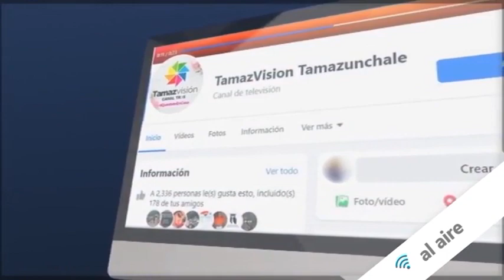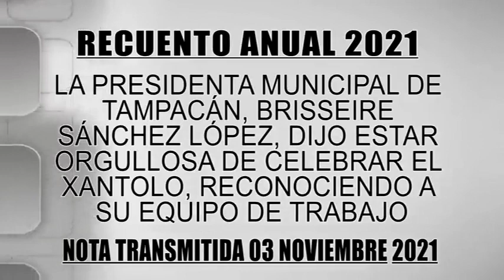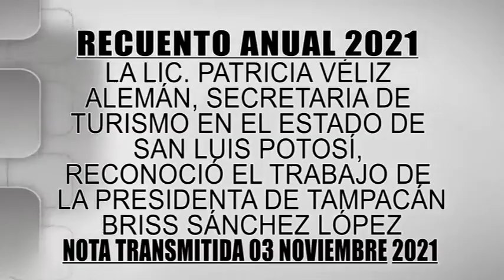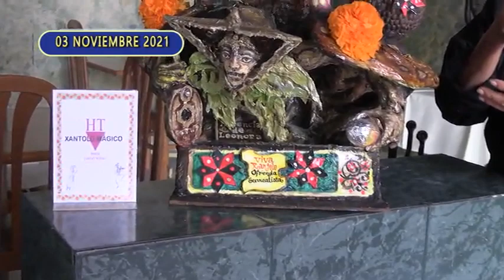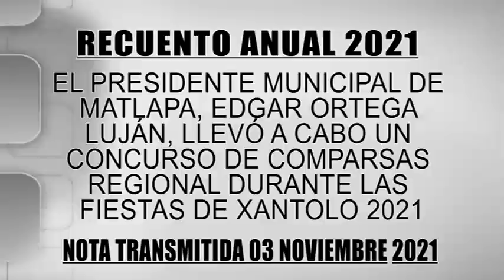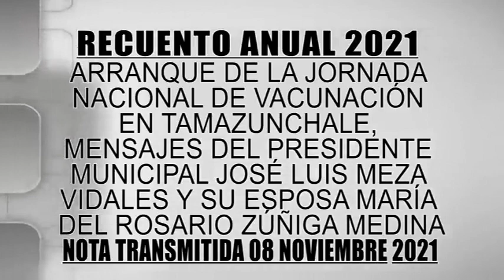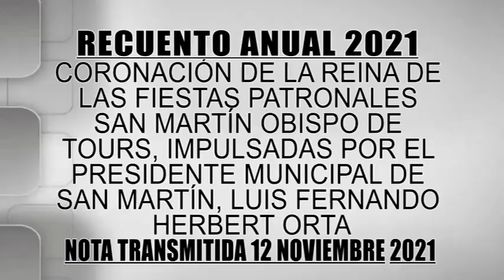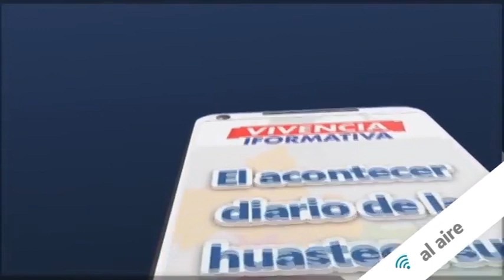16 Recuento Anual 2021 02 al 12 noviembre 2021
16 Recuento Anual 2021 02 al 12 noviembre 2021